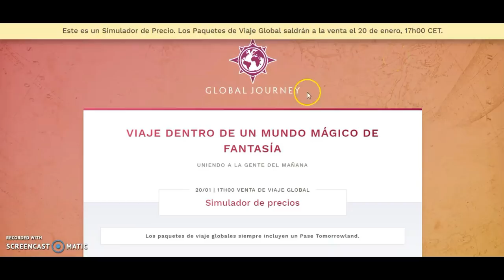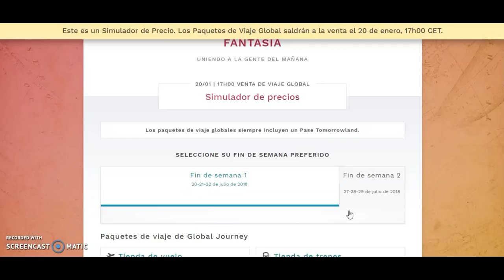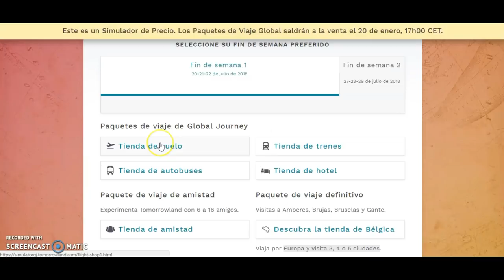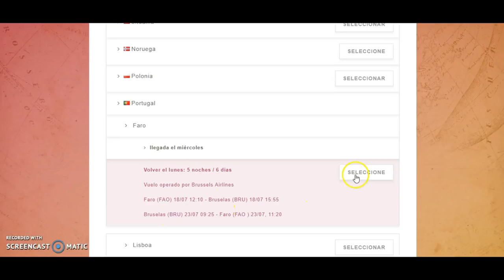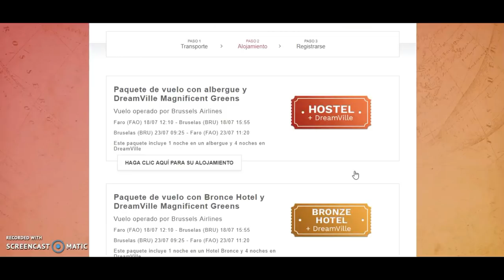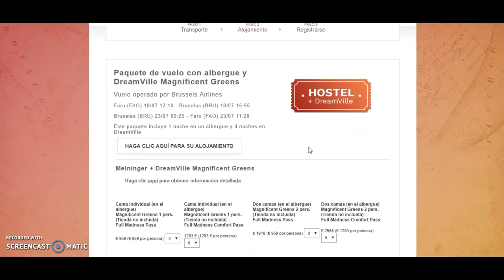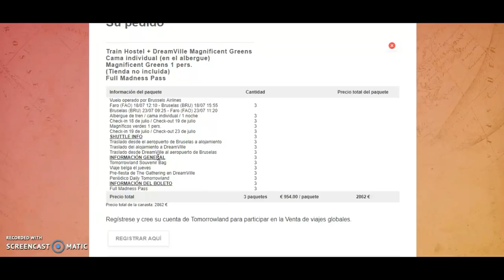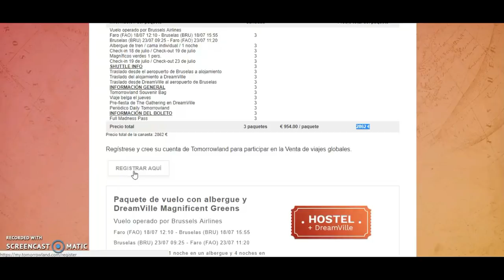CÓMO COMPRAR ENTRADAS PARA IR A TOMORROWLAND | CHUMARI TV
En este vídeo os enseño brevemente como conseguir entradas para ir a Tomorrowland (Bélgica), y os cuento también cual fue mi experiencia comprando las entradas.